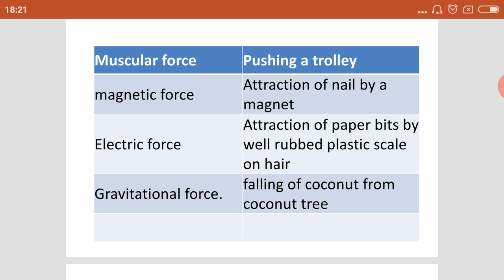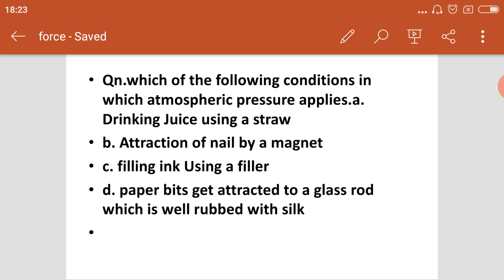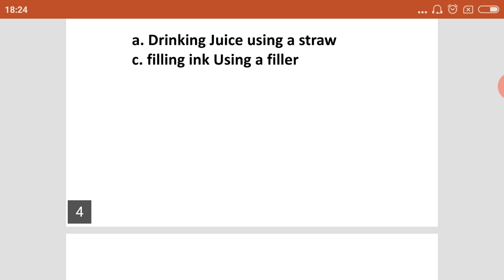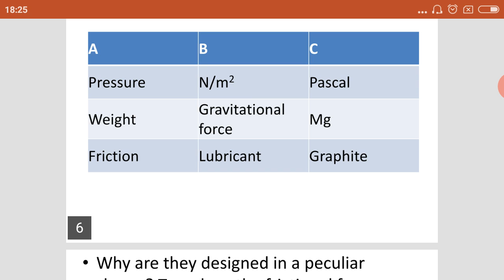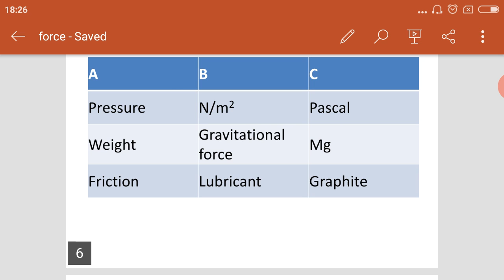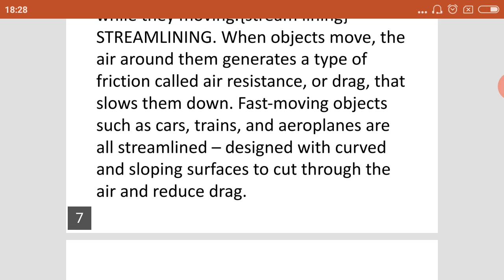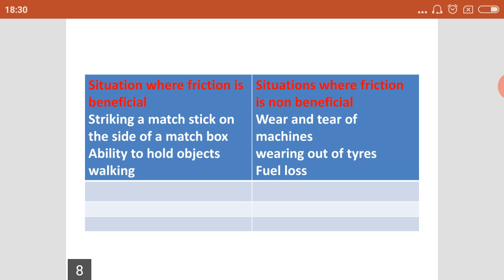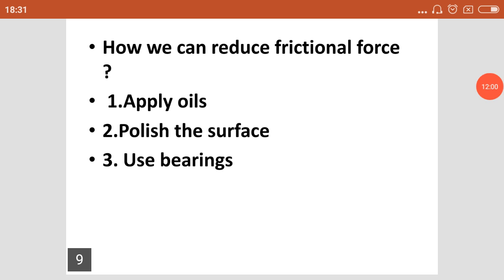STD 8 //PHYSICS //FORCE //QUESTIONS AND ANSWERS